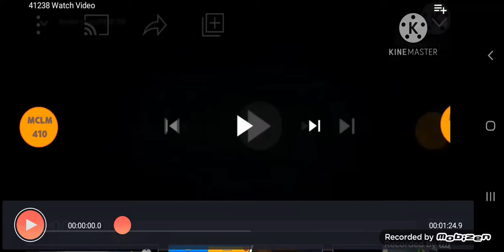41239 Watch Video